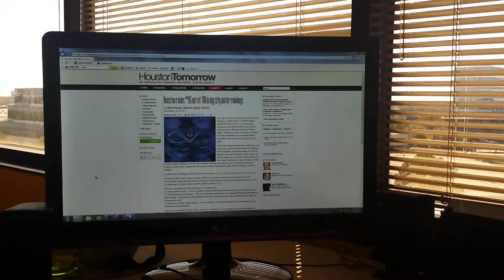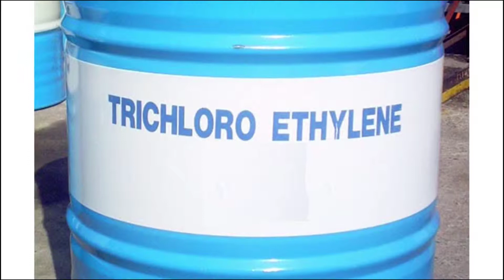Part 1 of 2 Houston Water Quality and Filtration Options Research